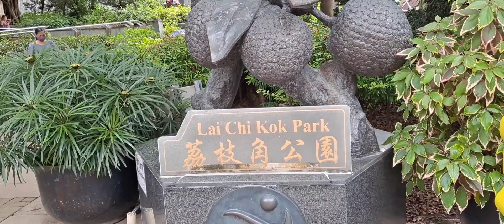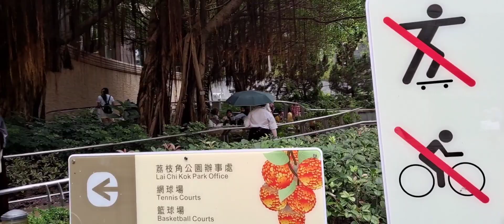LAI CHI KOK PARK: The Former Amusement Park in HONGKONG || May Lucenas